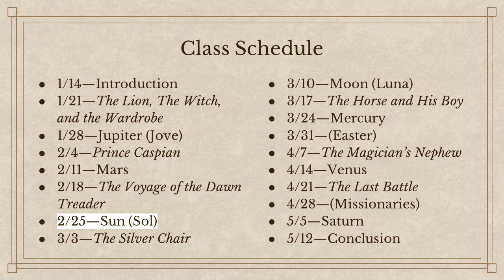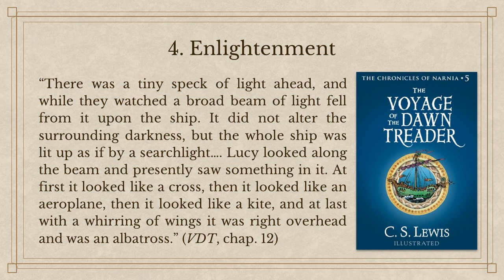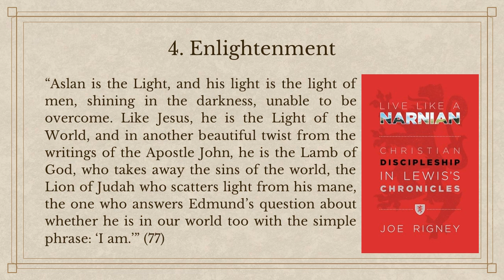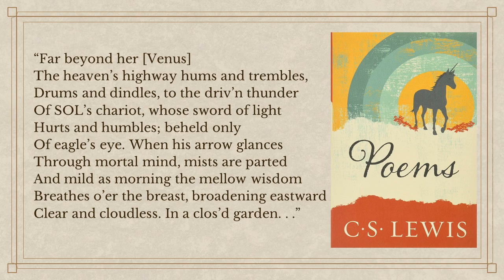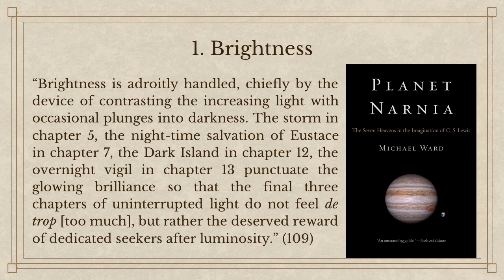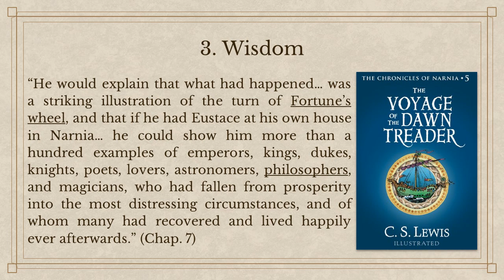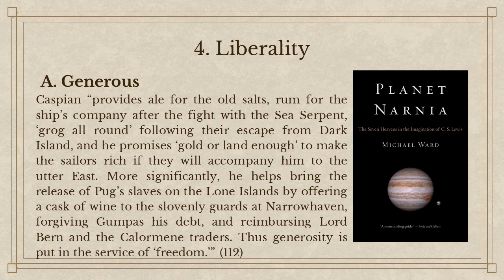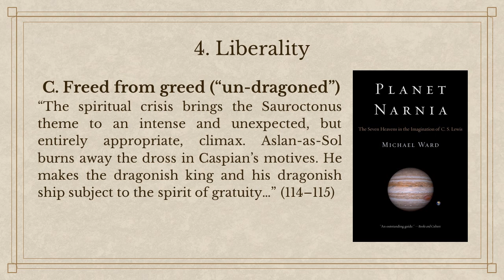The Chronicles of Narnia - Sol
We explore the "solar" themes in The Voyage of the Dawn Treader, using the book Planet Narnia by Michael Ward.